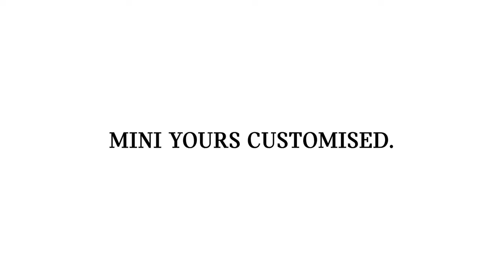01 MINI Yours Customised How to Install a MINI LED Door Projector Customised